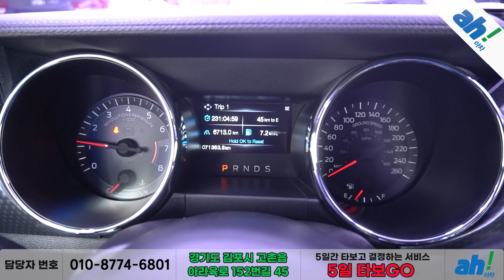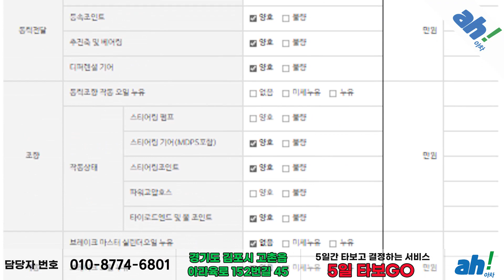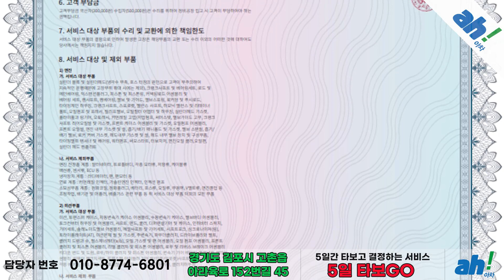[아차] 허위매물없는중고차 🛠경정비 완료🛠 포드 머스탱 쿠페 feat. (11주6034)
1. 차량대금의 10% 결제 및 계약서 작성(차량 체크리스트)
2. 종합보험 가입(최소 3개월, 자차 포함)
3.5일간 타보고 구매확정 시 차량대금 잔액 및 부대비용(이전비 등) 입금 후 이전 등록
4. 타보고 차량 반납 시 이유 불문 환불 처리(제반 비용 공제)

5일간 타보고 구매 결정하실 수 있는 서비스입니다.